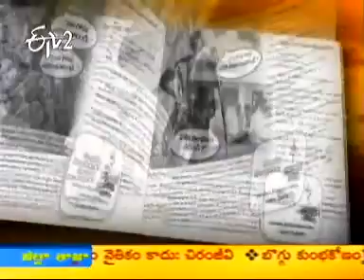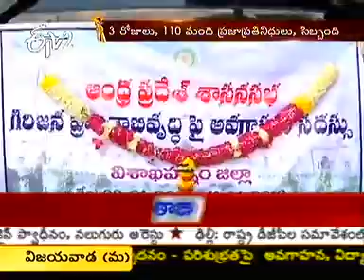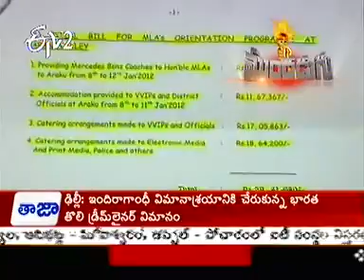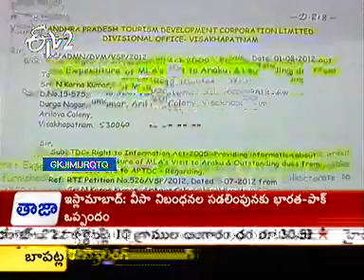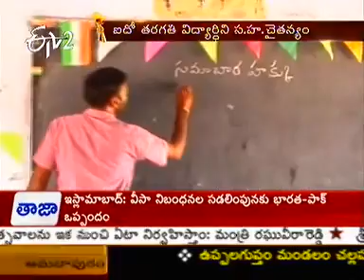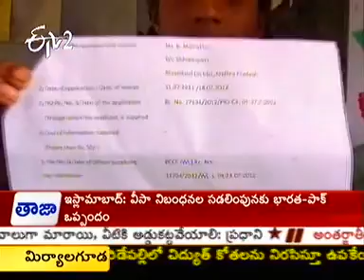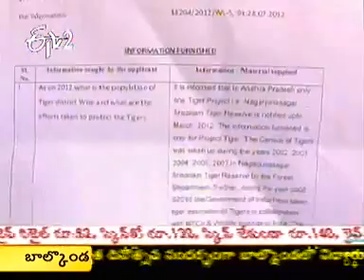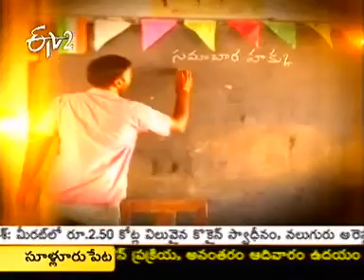Etv2 Mundadugu September 8th Episode Part 2